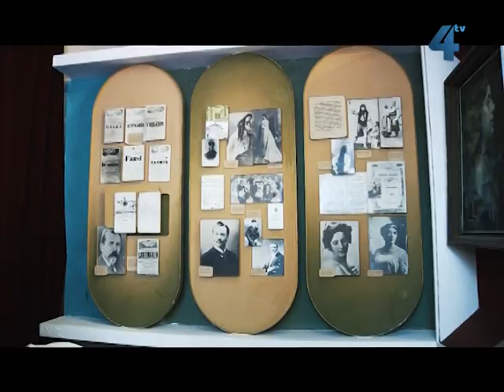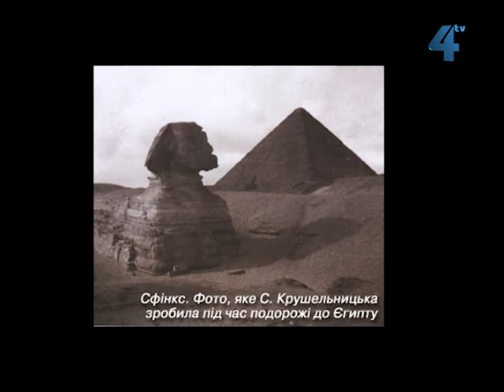Вулицями славетних/ випуск 1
У першій програмі "Вулицями славетних" восьмисерійного проекту "Файне місто Тернопіль" ведуча Ольга Савуляк розповідає про вулицю Соломії Крушельницької.